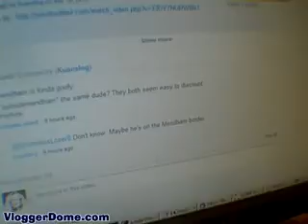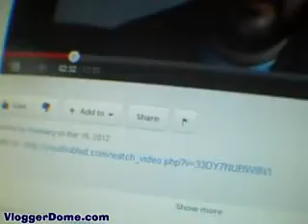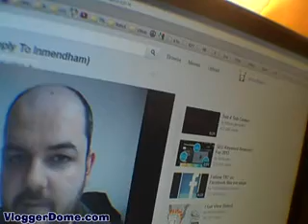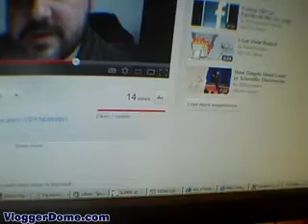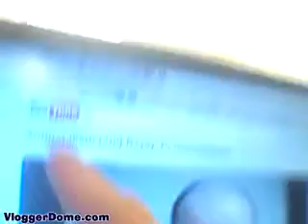(Vloggerdome.com) (647.flv) RE Antinatalism 2nd Reply To Inmendham